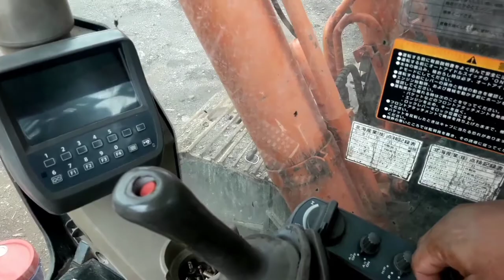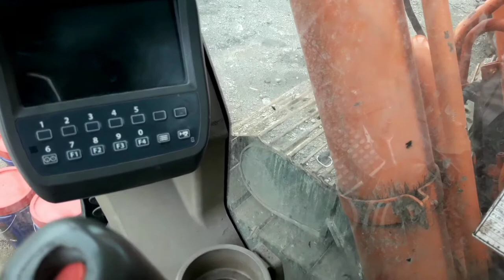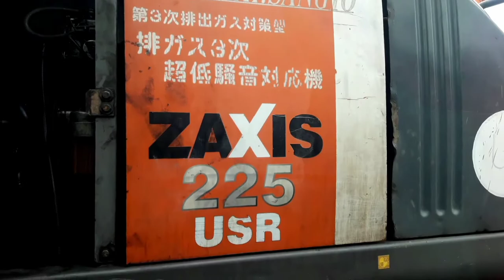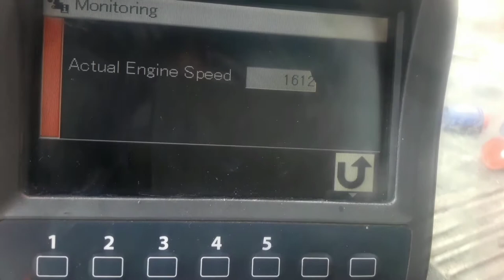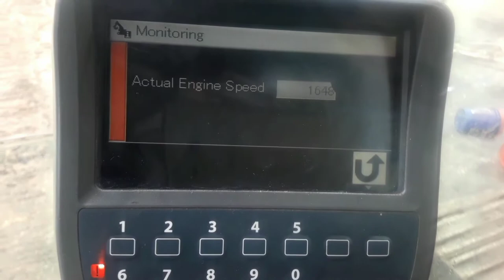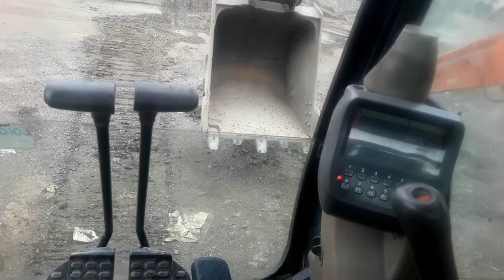Throttle dial problem | Harness Troubleshoot | Zaxis225usr-3 | NOEL CERVANTES